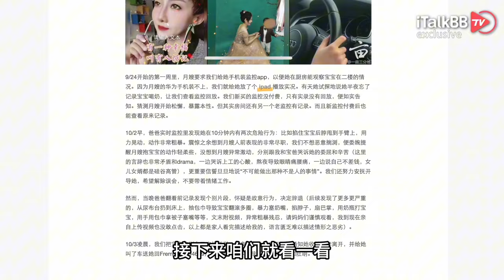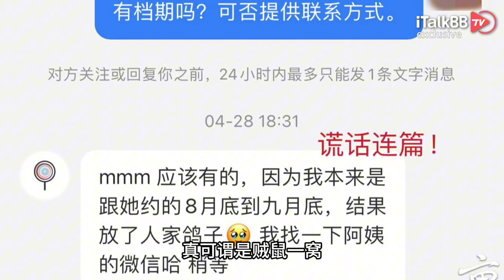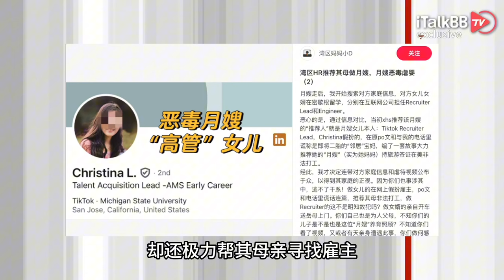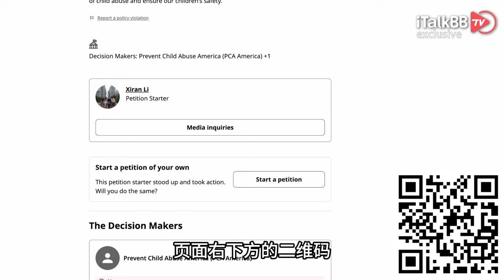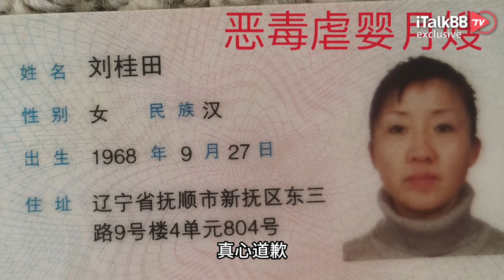毫无人性！湾区恶毒月嫂虐待新生儿 大厂女儿女婿帮凶包庇！引发全网声讨 白宫请愿！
昨日，生活在北美的小伙伴无论是微信朋友圈还是小红书等社媒软件，一定会刷到关键词为“湾区华人恶毒月嫂虐待婴儿”的众多帖子。这些社媒帖中讲述的受害者家庭，尤其是刚出生没几天的婴儿所遭受的种种待遇，可谓是人神共愤！无论是有孩子的、还是没孩子的、无论是男女老少，看完帖子中的描述，血压飙升，心中犹如压上了一块巨石！更有不少女性读者留言表示，看完直接痛哭流涕，捶胸顿足！以上描述，小编保证绝无夸张的成分，那么到底发生了什么，让海内外全网民众声讨，目前事件的进展到了哪一步？接下来咱们就看一看。